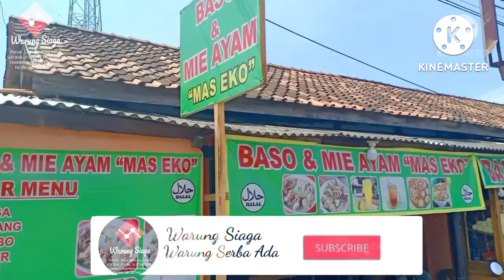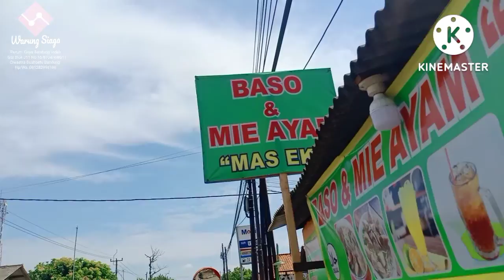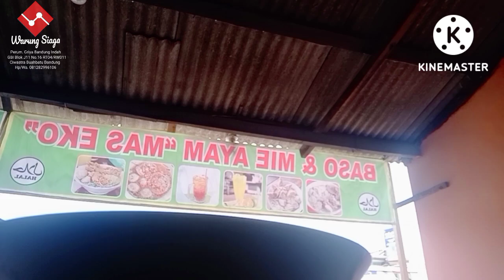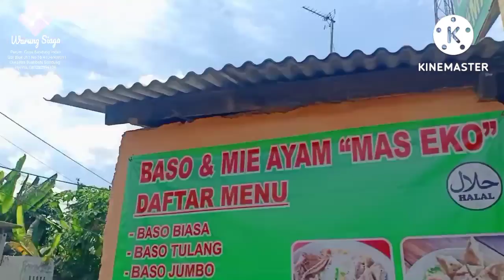Kuliner Purwakarta Mie Ayam Ceker Baso Mas Eko